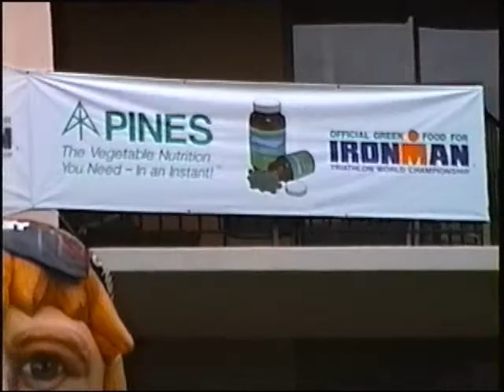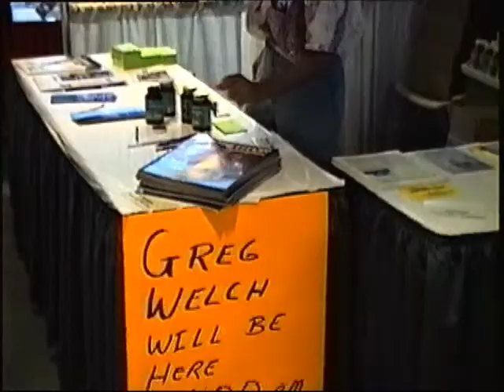1992 Kona Ironman World Championship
In 1992, Pines Wheat Grass was selected as the Official Green Food of the prestigious Kona Ironman World Triathlon. Before that, very few athletes used green superfoods.  By sponsoring high performance athletic events, Pines worked to educate athletes on the connections between chlorophyll, hemoglobin and oxygen.  Now, high performance athletes recognize the importance of consuming large quantities of quality chlorophyll-rich, nutrient-dense green superfoods.  Grown in the best climate and soils, Pines products are still packaged in amber glass bottles with special seals to prevent oxidation from outside air,  Pines Wheat Grass provides high performance athletes with an extra edge for stamina and endurance.

In 1992, Pines also sponsored Greg Welch, who later won the Kona Ironman World Championship in 1994.